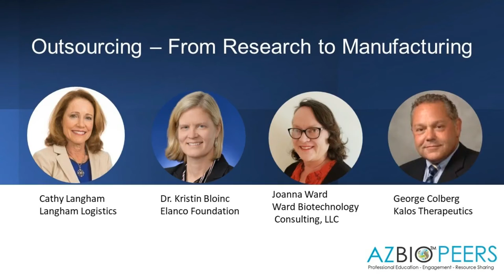AZBioPEERS Outsourcing From Research to Manufacturing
Join the Arizona Bioscience Community key insights to keep in mind when working with outsourcing partners.

Each month, AZBioPEERS gatherings bring together executives from across your bioscience community with subject matter experts and provides new opportunities for professional education, engagement, and resource sharing.